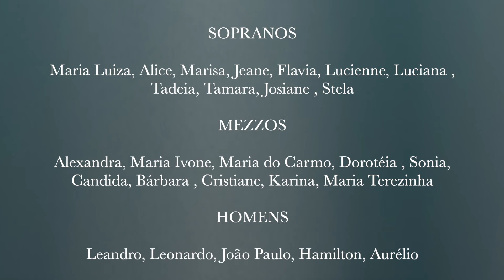Coro Experimental CEMJKO - Paciência (Lenine)